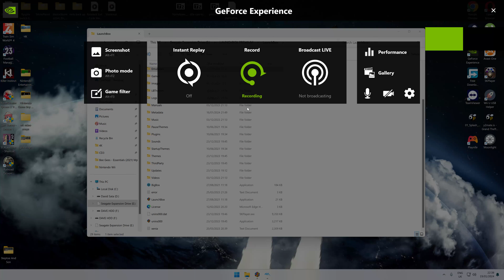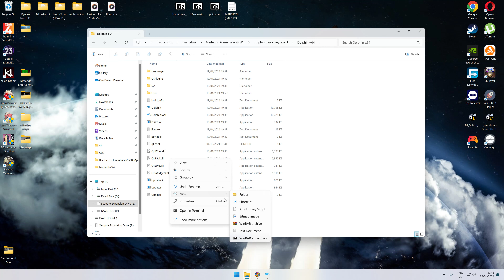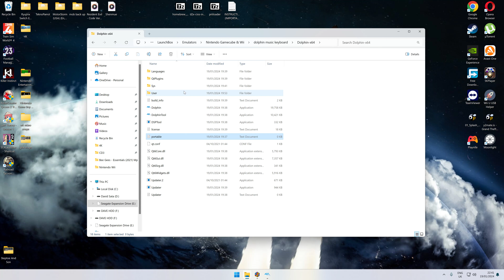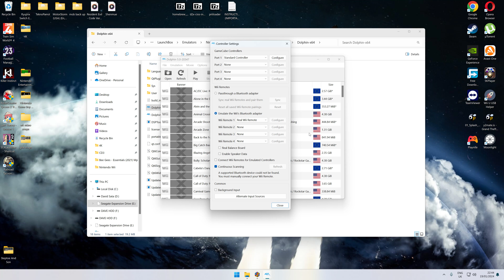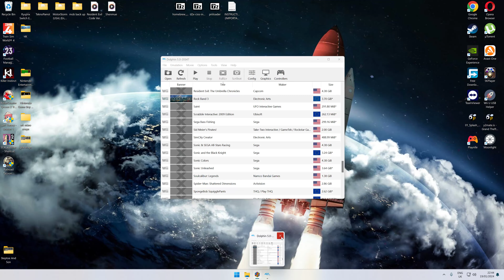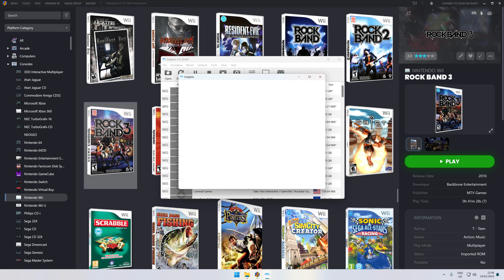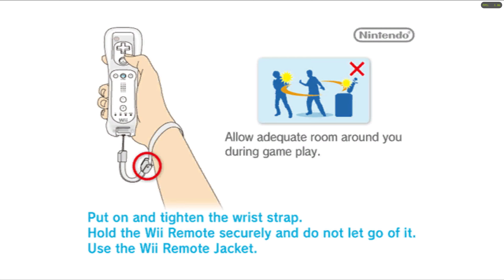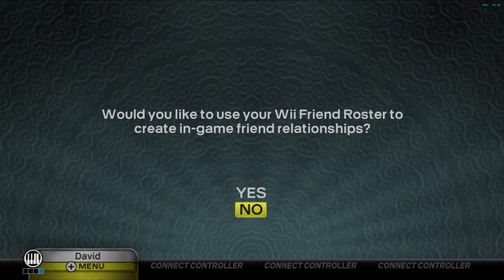LaunchBox BigBox RockBand 3 Keyboard instrument easy set up Dolphin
download dolphin- update-
set up is easy you get the bluetooth adapter with Rockband 3 keyboard plug in spare usb and follow the guide